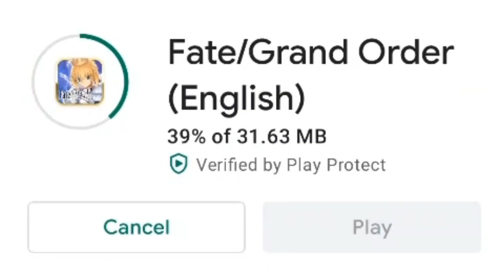SANZEN DAISEN TEN MAOU - FGO [ NA ] Special GUDAGUDA Final Honnoji Summon : Nobunaga Oda [ Avenger ]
( Also ) One of the servants I've been waiting for